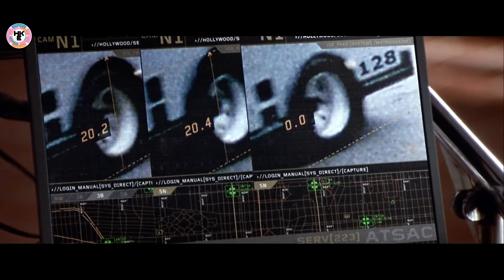FILM || Tuugadii ugu khatarsanayd Talyaaniga.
waa filim ka sheekeynaya burcad halis ah oo dabadeed iyaga iskhiyaameeyay.